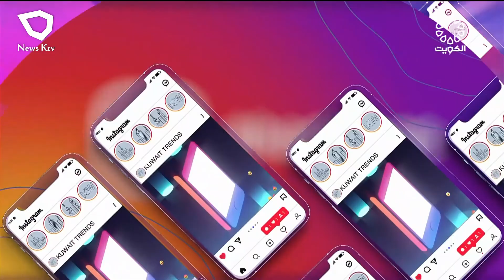برنامج TRENDS .. فقرات متنوعة من منصات التواصل